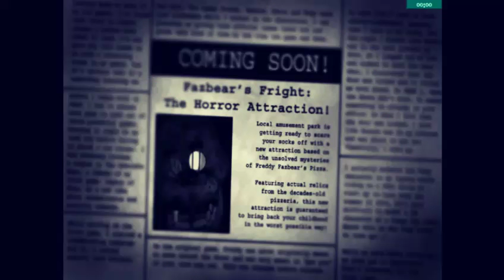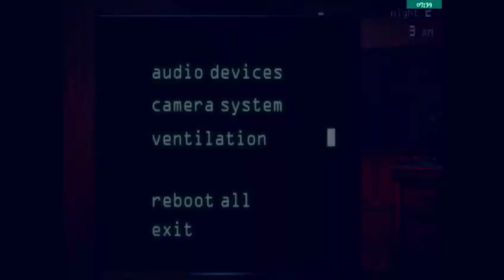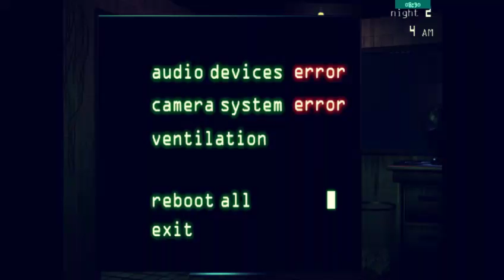Fnaf 3 demo pt1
Sbushrgegheue